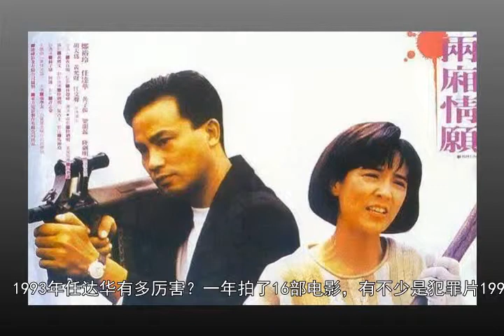1993年任达华有多厉害？一年拍了16部电影，有不少是犯罪片